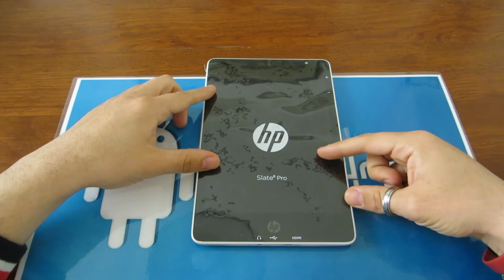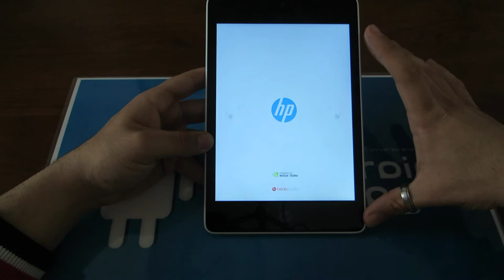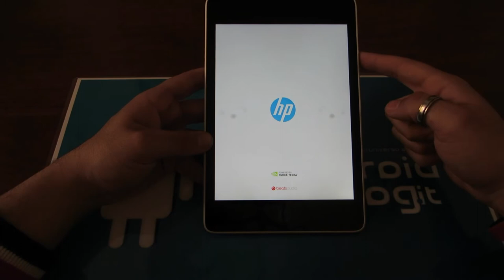HP Slate 8 Pro Unboxing by Androidblog.it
Hp Slate 8 Pro è un tablet da 8 pollici con rapporto in 4:3. Vediamo cosa contiene la confezione